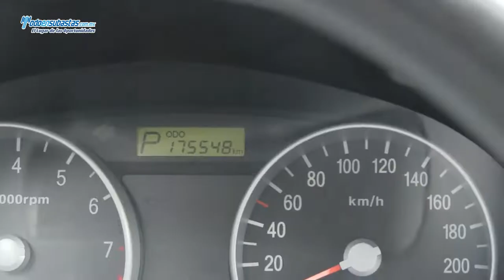DODGE Attitude GL Automático A/A CD / 2010